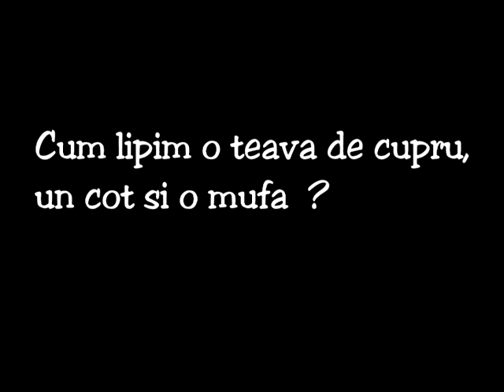Cum se lipeste o teava de cupru. How a copper pipe sticks.